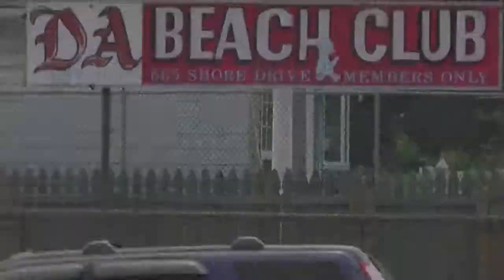THE OTHER BRONX